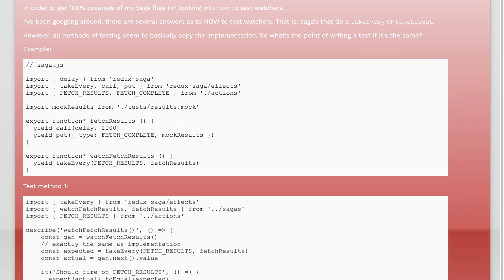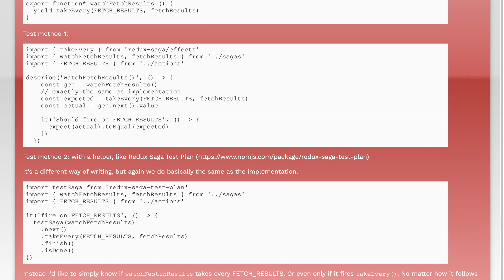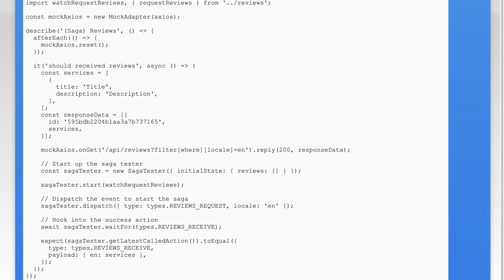What is the point of unit testing redux-saga watchers?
unit-testing: What is the point of unit testing redux-saga watchers?

Related to: unit-testing, redux-saga